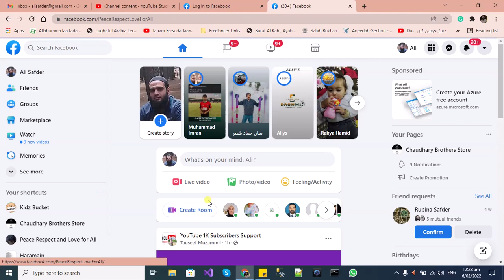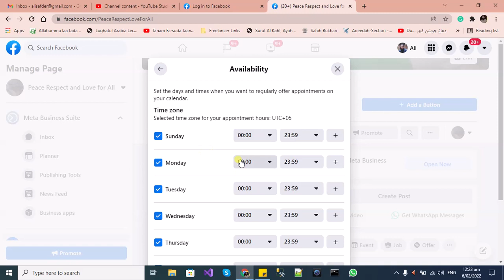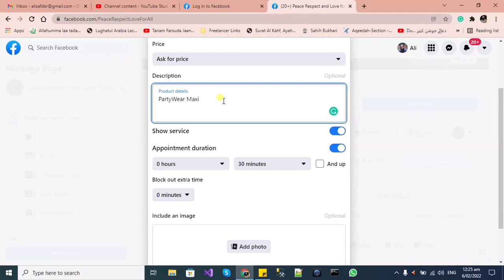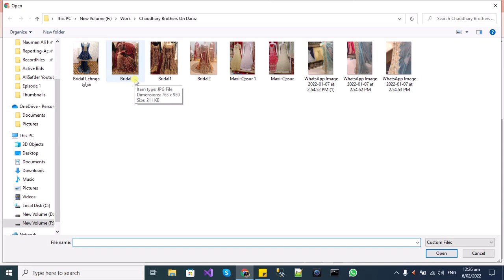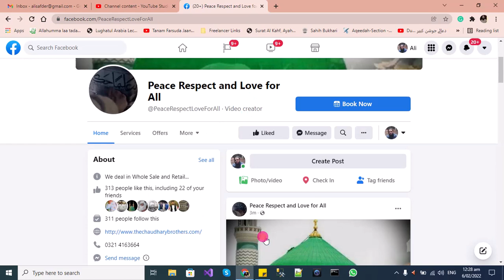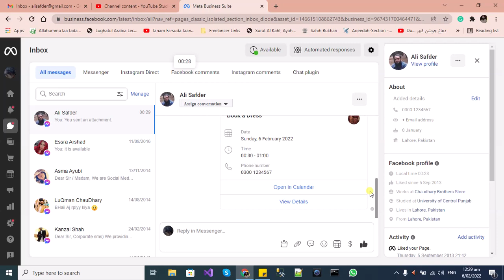How to configure Facebook Appointments | Facebook Book Now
How to configure Facebook Appointments
Facebook Book Now
Facebook Appointments Tech Videos
Tech Video
Tech Channel
Tech Channels Taimoor Pardasi
Kashif Majeed
Kashif Majeed
shafique jaffery
Mr How